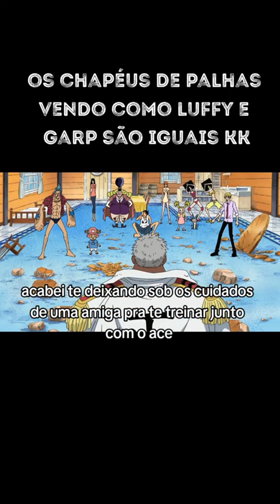One Piece #2 O todo mundo descobre de quem é o avô de Luffy 😱💥